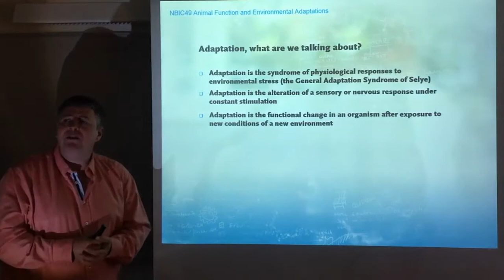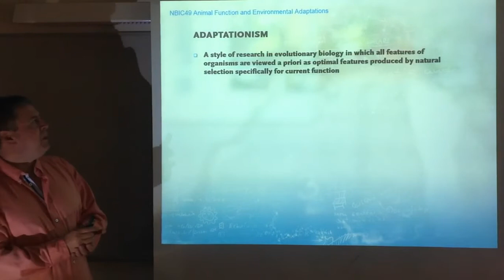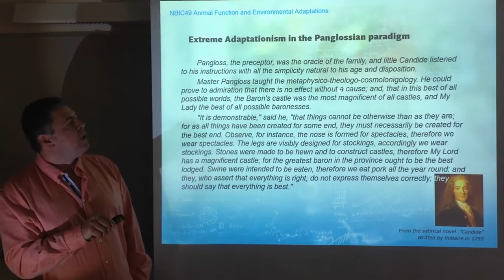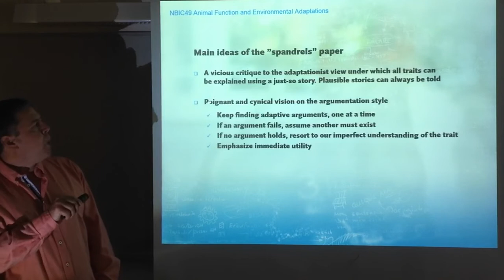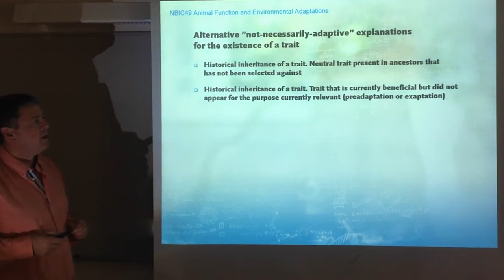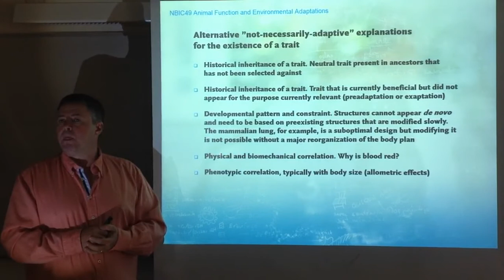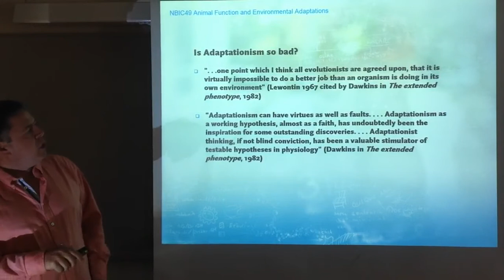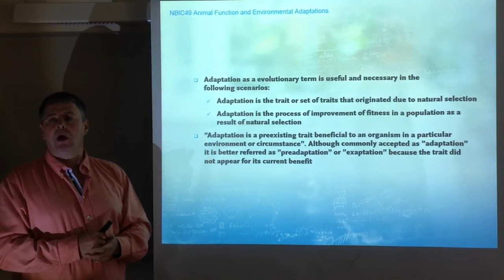Adaptation. 1. Why is adaptationism flawed?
NBIC49 Animal Function and Environmental Adaptation at the University of Linköping, Sweden